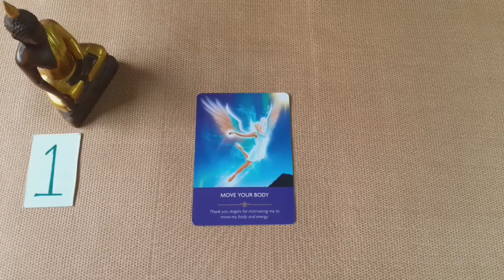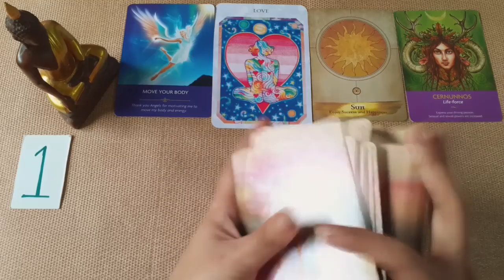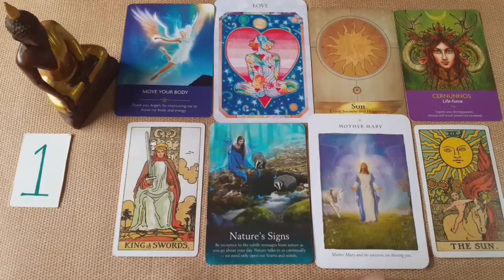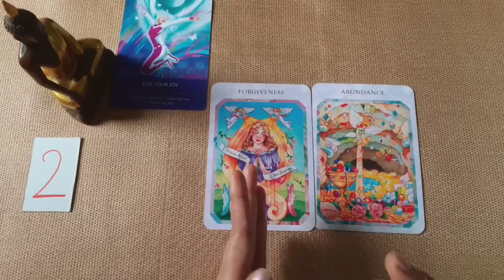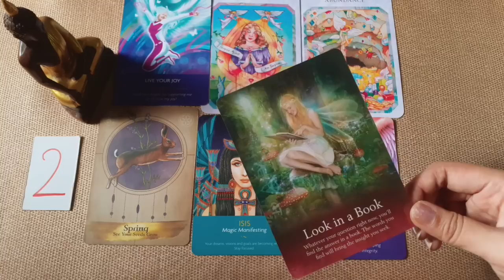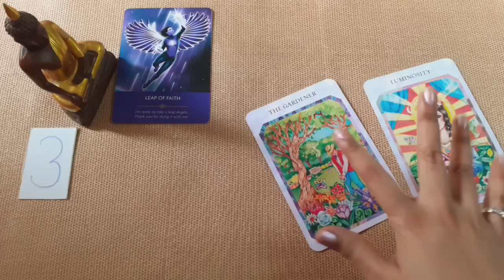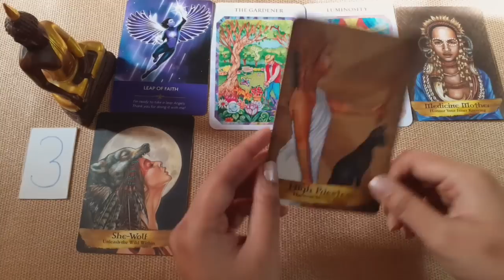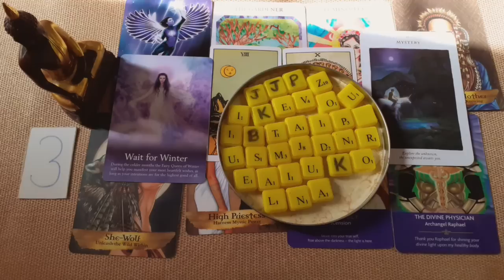Your Wedding Day? Future Wedding in Detail💍💐💖|🔮Pick a Card & Initials🔠|💍Future Spouse Series💖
Your Wedding Day? Future Wedding in Detail💍💐💖 is a Timeless Reading.

Pick the card you're most drawn to,
Time Stamps:
Intro 00:00
Pile 1 00:35
Pile 2 25:20
Pile 3 53:25

Welcome to Heal Charm Shine, a Spiritual channel focused mainly on Tarot and Oracle readings. My name is Yamini. I am a spiritual consultant, an author, a blogger, and an ex-banker.

I offer personal readings that include a pre-recorded detail video plus tailor-made spiritual solutions. These help my clients remove obstacles, release pain, heal the past and achieve their goals or manifestations faster.

The Heal Charm Shine Personal Readings are spiritually empowering and motivational. They are roadmaps to destiny that guide my clients to move towards a better future with the help of simple and effective spiritual solutions.

Join the Heal Charm Shine Facebook Group to connect and share with a like-minded community.

69719024
63221620
71588
34116087